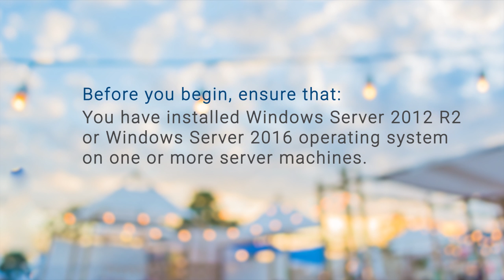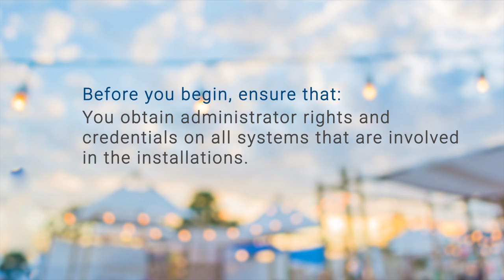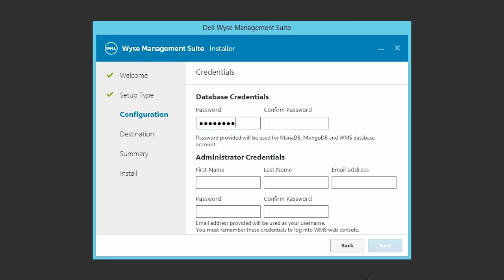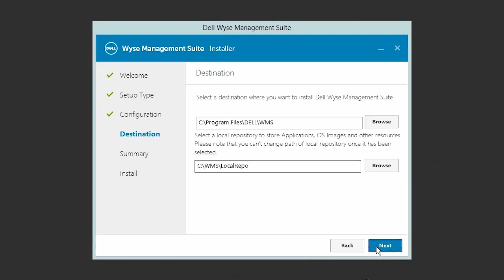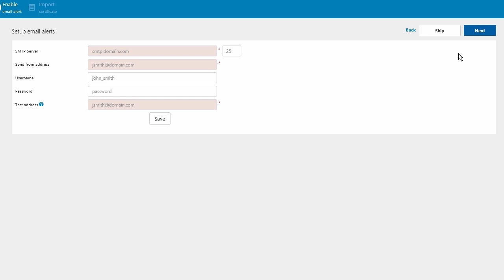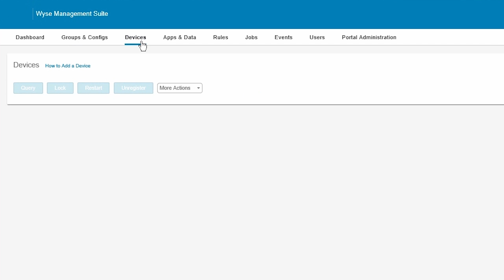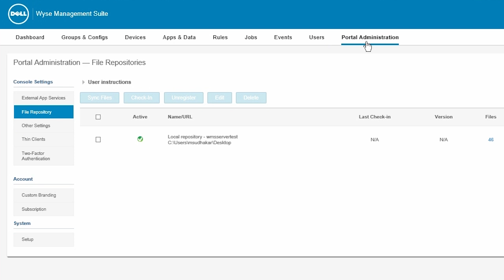Wyse Management Suite Installation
In this video we will demonstrate how to install Wyse Management Suite.
Wyse Management Suite is the next generation management solution that lets you centrally configure, monitor, manage, and optimize your Dell Wyse thin clients.